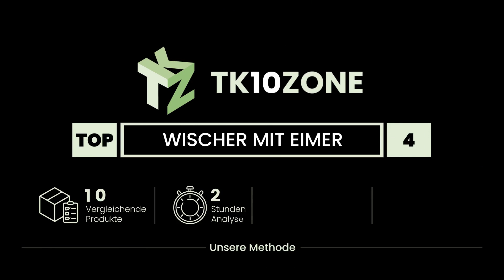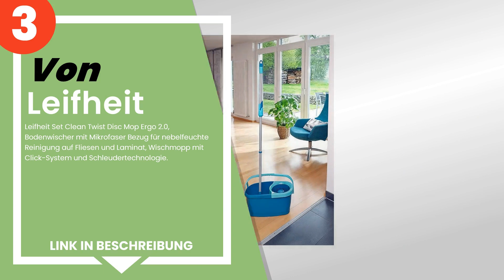Die 4 besten Wischer mit Eimer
✋ Hier ist die 4 besten wischer mit eimer, auf dem Markt verfügbar .

 4) Vileda Turbo EasyWring & Clean Komplett Set, rot/grau, 48.5 ...

 3) Leifheit Set Clean Twist Disc Mop Ergo 2.0, Bodenwischer mit...

 2) Vileda 158575 Box System Mop, Spiel mit Strizzatore, Würfel,...

 1) Vileda Easy Wring/Clean Turbo Set Besen mit Eimer + 2 Refill...

Zeitstempel (Timestamps)

00:00 - Einführung
00:08 - 4) Vileda Turbo EasyWring & Clean Komplett Set, rot/grau, 48.5 ...
01:01 - 3) Leifheit Set Clean Twist Disc Mop Ergo 2.0, Bodenwischer mit...
01:52 - 2) Vileda 158575 Box System Mop, Spiel mit Strizzatore, Würfel,...
02:48 - 1) Vileda Easy Wring/Clean Turbo Set Besen mit Eimer + 2 Refill...